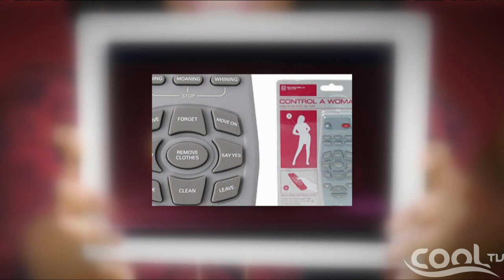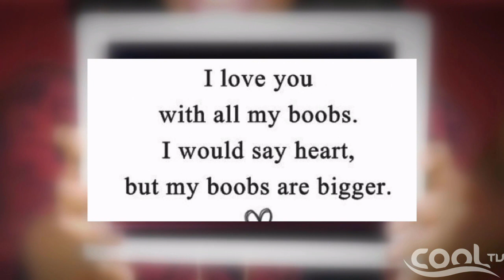RED EYE - 14th Feb, 2015 (Segment 1) | Cool TV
Join the panel as they take on serious & unserious issues. It could be gossips, issues in the news, facts, carzy acts and what have you, trust the Red Eye Gang of Chukwudi, Titilayo, Ginika & Jeff to bring it on to you and yet dissect.